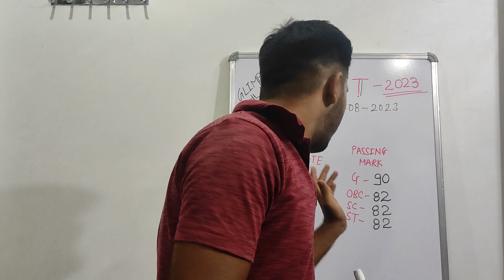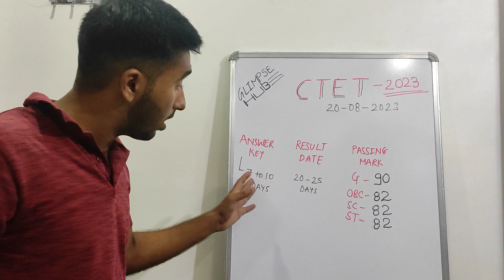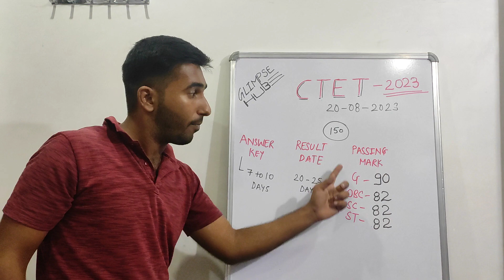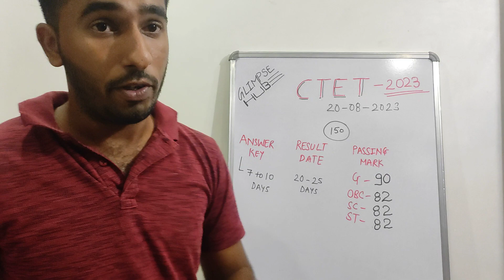लो आ गई Answer key...CTET 2023 20 AUGUST.. | GLIMPSE HUB